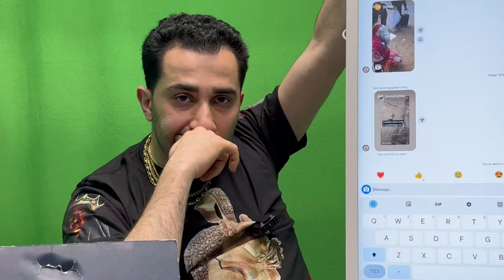IS THE PRIDE WORTH MORE THAN LIVES ?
Is the world getting tired of conflict, or is pride worth more than lives?

Welcome to Trax NEWS

Trax News is an start up news organization that allows its members to earn “shares” for posting promoting, creating the news and a variety of other task. In essence this is your chance to creat and own a portion of a news organizations.

TRAX NEWS
Hit the ledger in the bio link!